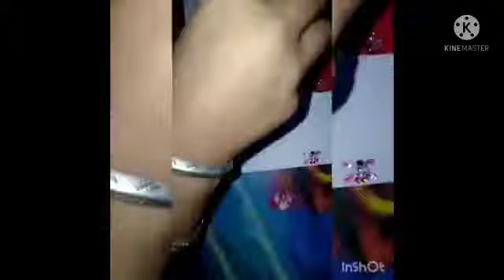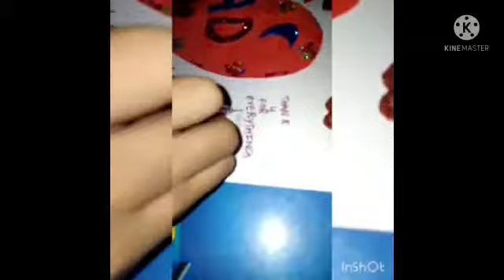Activity: Card Making (For Father) Class: 1st Sec.A (Noor Brar)